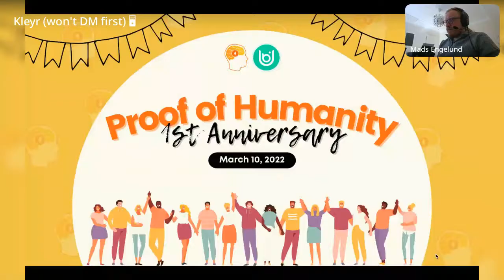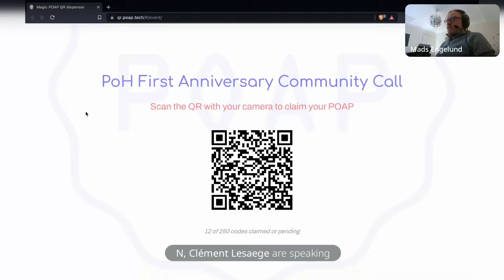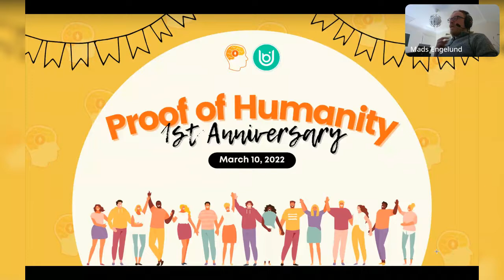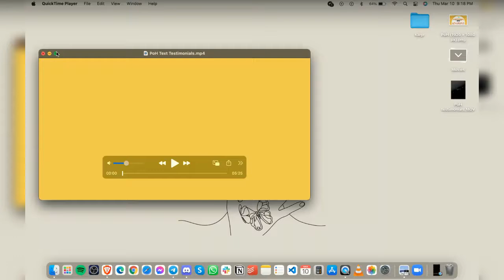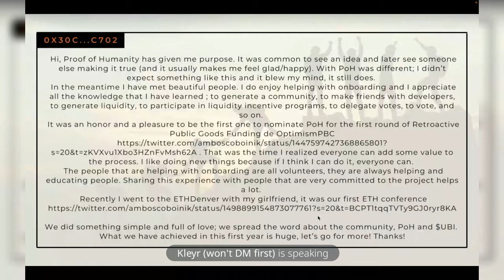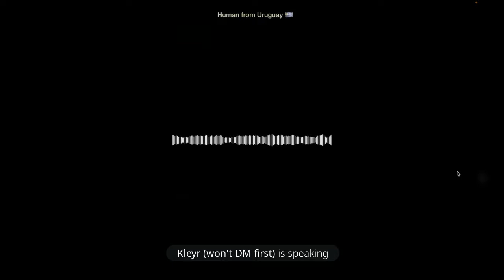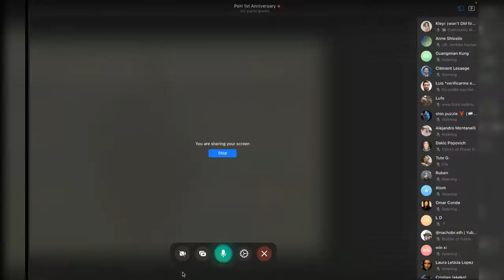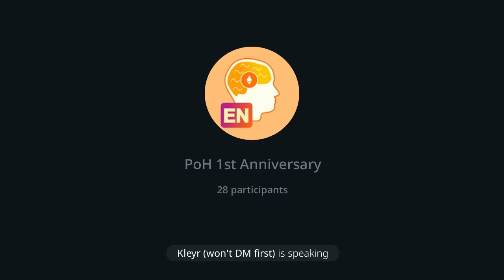POH 1st Anniversary Community Call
Grabación de la llamada en el canal de Telegram Inglés //
Recording of the community call within the English Telegram channel.